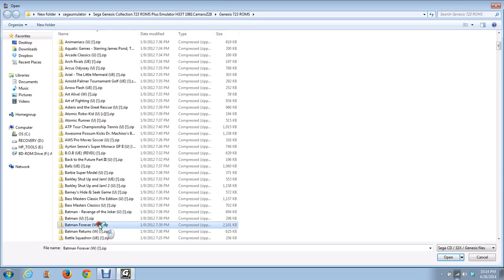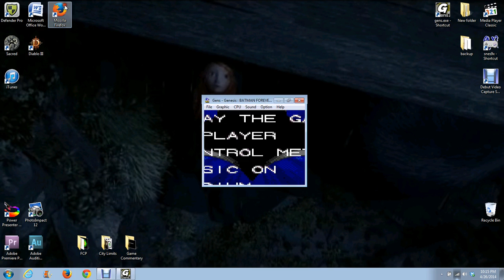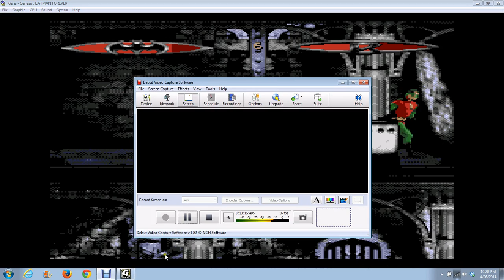Haven Plays Sega (Ep51 Batman Forever)